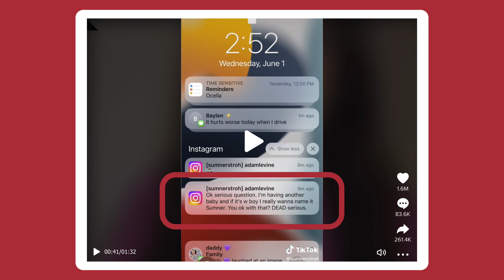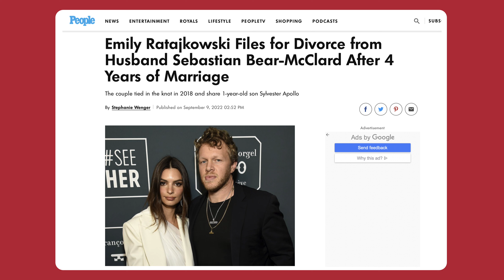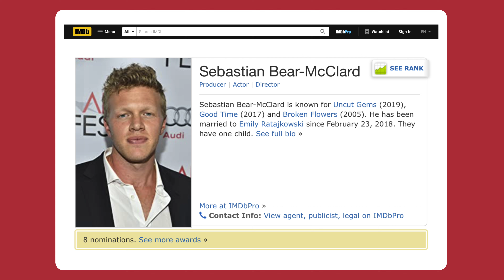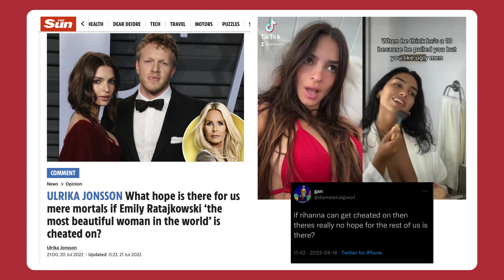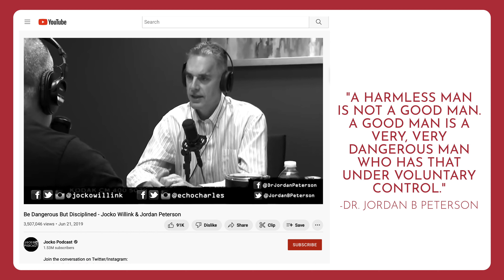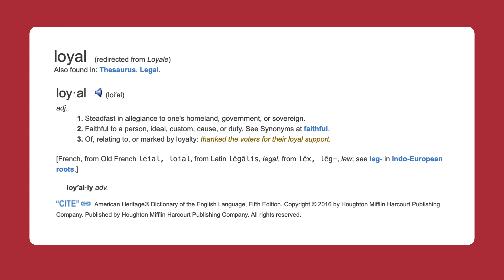The Loss of Loyalty | The Second Party Podcast Ep. 15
Has our society lost a proper appreciation of loyalty? Is loyalty an inherent virtue? On this podcast episode, we reflect on some celebrity drama that’s been in the news recently regarding Adam Levine’s alleged affair and discuss how loyalty as a whole should factor into our relationships with others, romantic or otherwise.

Have a question, suggestion, or thought on something you heard?

References:
- Jordan B. Peterson discusses harmless men
- Jordan B. Peterson discusses clip from Bill Burr - You People Are All The Same